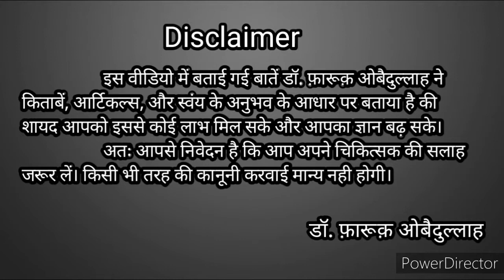Chapped Lips Treatment Home Remedies। फटे होंठों का घरेलू इलाज। Beauty Hacks। Dr. Farooq Obaidullah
Chapped Lips Treatment Home Remedies। फटे होंठों का घरेलू इलाज। Beauty Hacks।

Dear Friends apke Chapped lips ko sahi kanre ka asaan aur ghrelu tareeka btaya h ise use krne k baad apke honth Pink aur beautiful ho jayenge 💐

" Apke Is Channel Par Apki Health & Fitness Se Related Sari Jankari Di Jaiyegi Aur sath hi Sath Apko 💯% Natural Herbal Treatment Bhi Btaya Jayega.
                Hamara Ek Hi Aim Hai ki Hum Apna Treatment Herbal Medicines se Krenge Aur Apne Desh Ko Apne Culture Ko Duniya K ek Ek Insaan Tak Pahuchayenge."

                                    Health & Fitness Coach
                                                 Unani Physician
                                               Hijama Therapist

 Send Massage
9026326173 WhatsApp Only